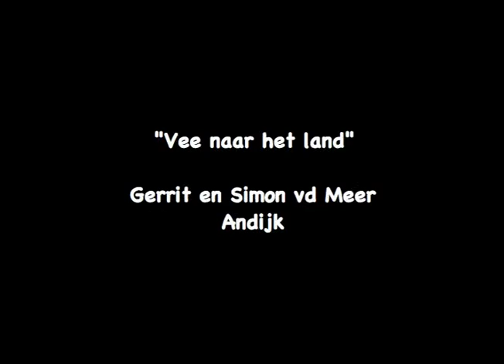Vee per schuit naar de wei in de polder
Boeren Simon en Gerrit van de Meer uit Andijk brengen hun koien per schuit naar de polderwei. Op de achtergrond de "Westerschool" aan de Molenweg te Andijk. Later als brandweerkazerne ingericht.